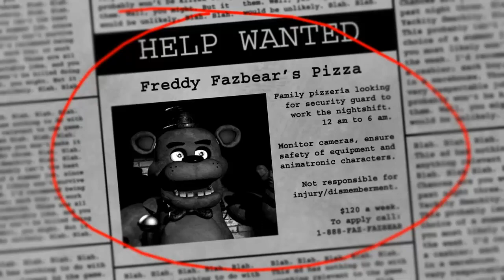Let's Play Five Nights at Freddy's Part 1: Effing Bonnie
Hola everybody! Welcome welcome welcome to my Let's Play of the Point 'n Click based Indie Horror game, Five Nights at Freddy's!
You play a security guard named Mike, Mike is on a 5 day work period at the pizzeria Freddy Fazbears Pizza. The only issue?
The job isn't exactly about keeping intruders out, instead, about staying alive from killer animatronics.